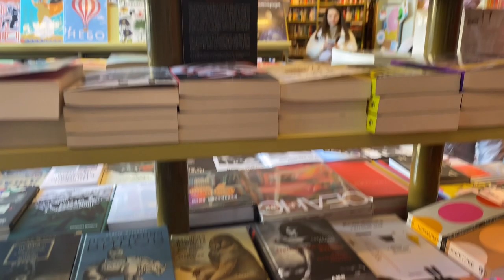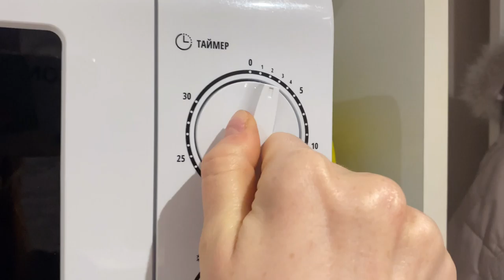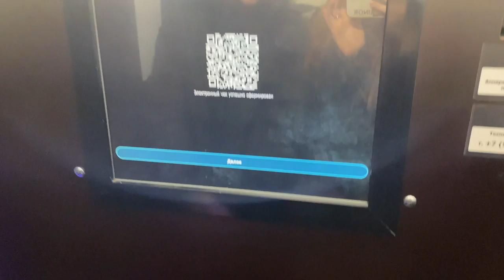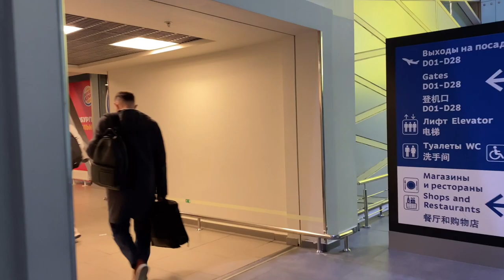TRIP TO ST. PETERSBURG 🤍 hermitage, mariinsky theatre, flea market, erarta and peterhof (ASMR Vlog)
April trip to St. Petersburg, I already miss this place and decided to make this video on YouTube, enjoy the beauty of this city with my ASMR vlog ❤